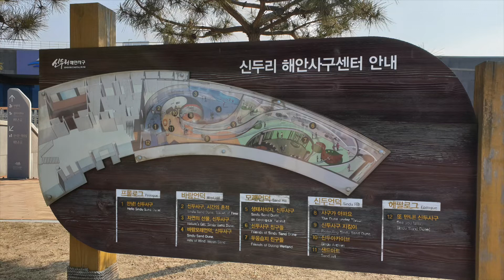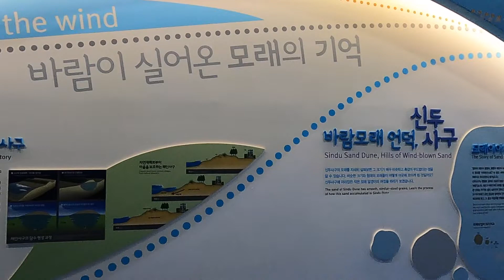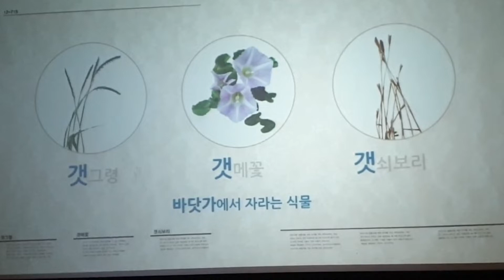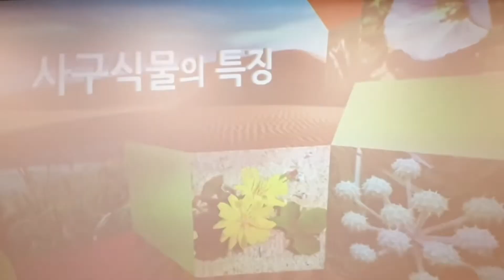태안 해안사구센터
태안
해안사구